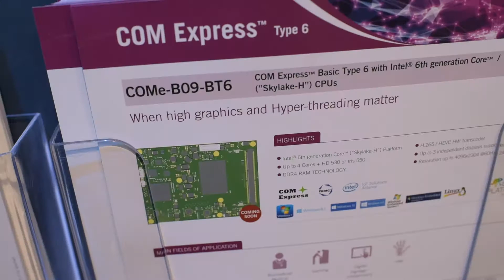High-performance computing and graphics on COM Express and SBC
In this video interview at the SECO booth during Embedded World 2016, Marco Attardo, SECO EMEA Channel Manager, presents some of the many new SECO solutions, particularly focusing on the new COM Express, based on the Intel® 6th generation Core™/Xeon® (”Skylake-H”) and the new high graphics performance COM Express with the AMD Embedded 3rd generation R-Series SoC (“Merlin Falcon”). He also highlights the SBC with the N-series Intel® Pentium® and Celeron® SOCs in the embedded NUC™ form factor: a multifunctional solution, ideal for Digital Signage and Infotainment Systems.